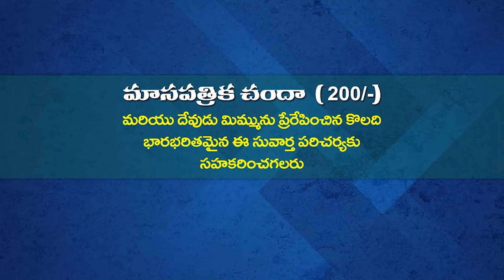18 05 2024 ANANDI GAARU అంశం : జ్ఞానము గల అధిపతి యోసేపు - పార్ట్ - 2